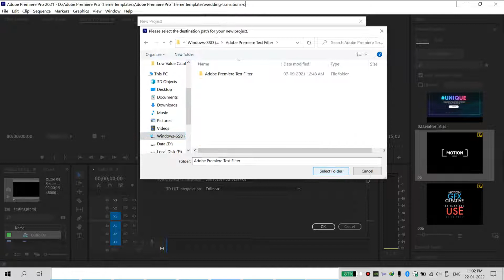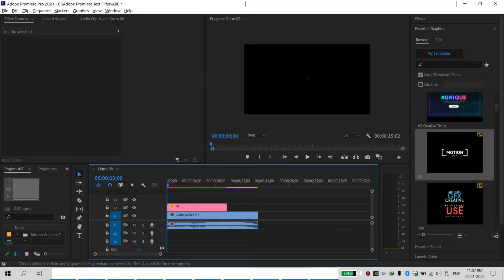Mogrt is Corrupt - Motion Graphics Corrupt Error in Adobe Premiere Pro | RTechyTalk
Mogrt is Corrupt Error occurs when the Motion Graphics Templates scratch disk is set into a folder that is nested so many levels deep inside or in folder with the very long name, beyond the 260 character limit that file paths on Microsoft Windows machines are limited to by default.